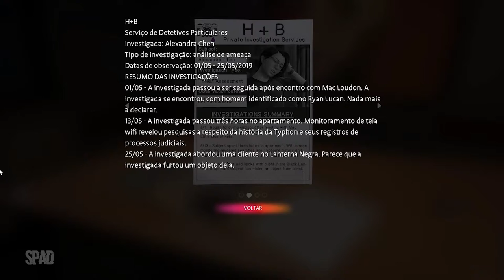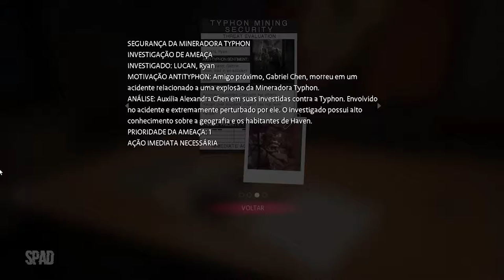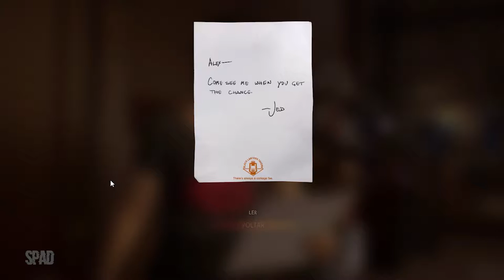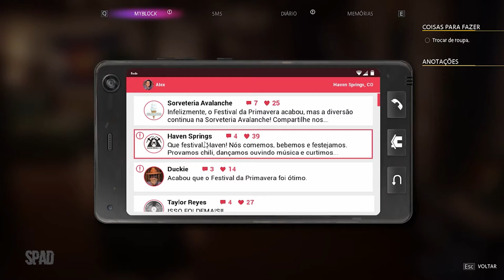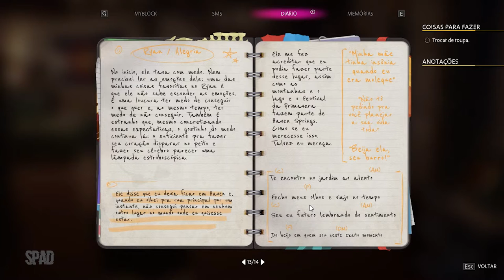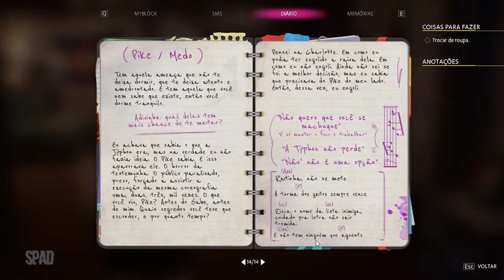#13 | LIFE IS STRANGE: True Colors (Capítulo 4: Centelha)(Gameplay em Português)